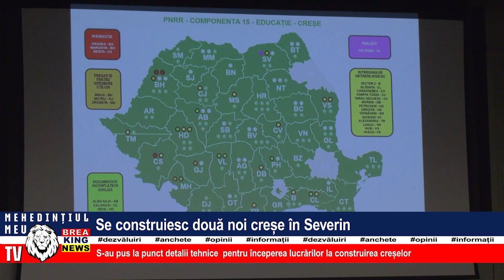SE CONSTRUIESC DOUĂ NOI CREȘE ÎN SEVERIN